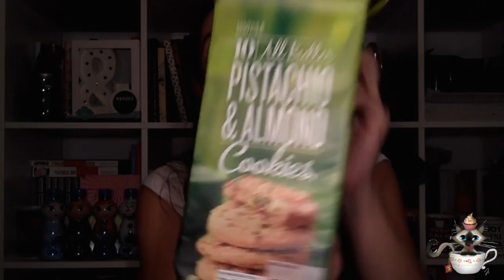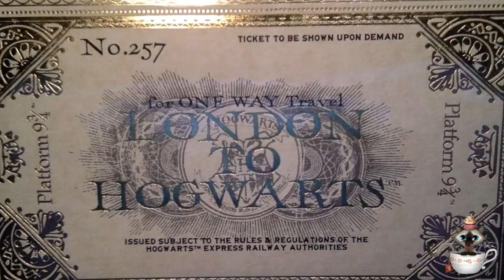Haul Souvenirs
Haul Souvenirs de Europa